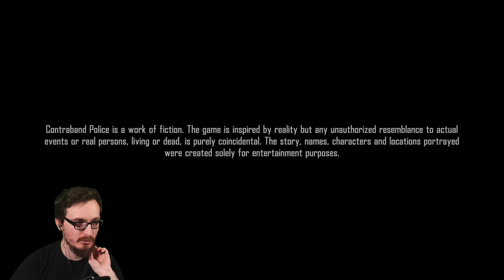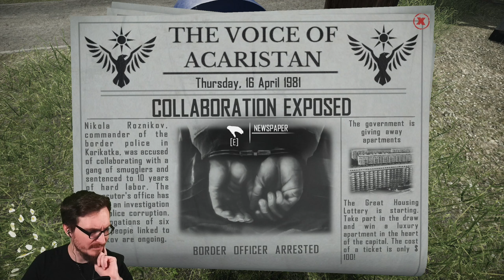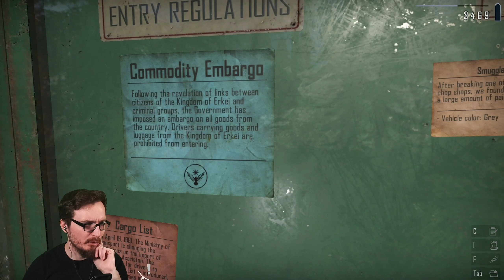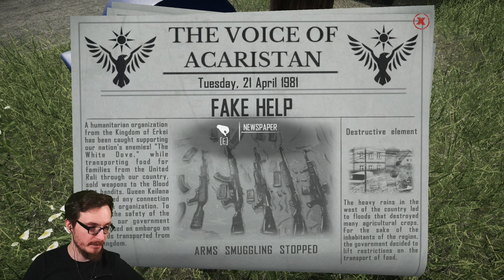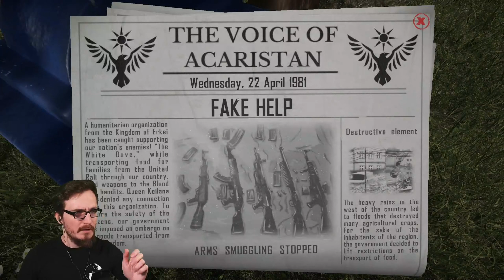Papers Please, but more expanded in a open world?! LIVE -Contraband Police: EP1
From Steam: Take over the duties of a border guard inspector in a communist country of the 80's. Smuggling, corruption and forgery are the order of the day here. Be vigilant and earn the respect of your superiors.